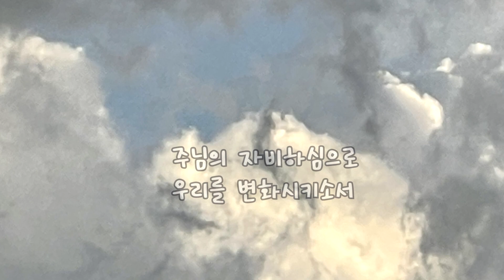Bach-Duruflé: Mortifie-nous par ta bonté (from Cantata BWV 22) / Organist 민혜원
국수교회 산수화 오르겔 마티네 콘서트
2022년 6월 30일